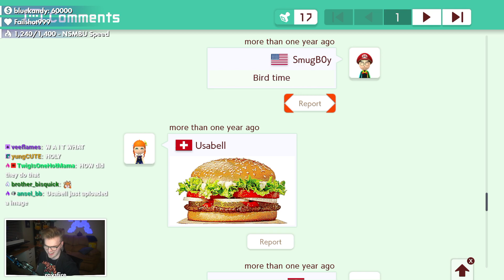The Unexpected Burger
💡 SUGGEST A CLIP

this is an official raysfire youtube channel.
the best way to grow the community and get new eyes on the content is to share, so it's really appreciated!
clip submitted by: theluis121